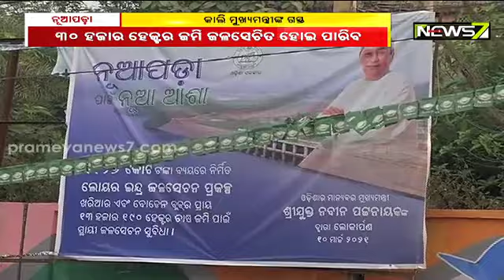CM Naveen To Inaugurate Indra Dam In Nuapada Tomorrow